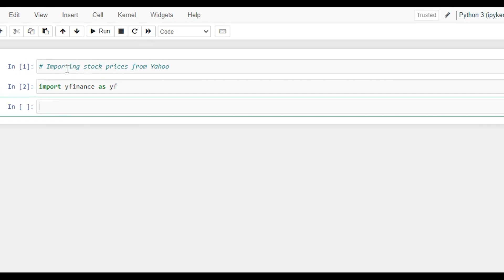How to import stock data from Yahoo in Python (Full version)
Importing Stock price data in Python from Yahoo